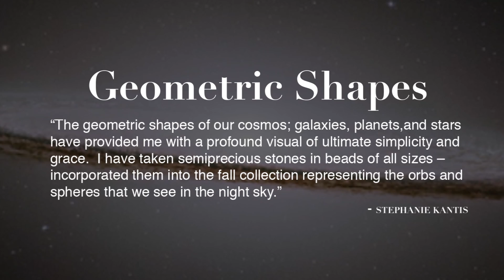Stephanie Kantis 2014 - Fall Design Inspiration